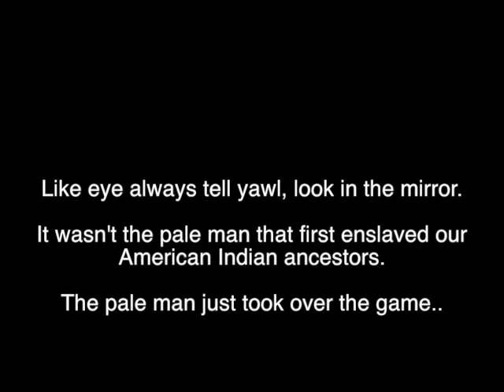WHO BEYONCE SAY RUN THE WORLD? Showed ya'll before but here it is again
This rabbit hole is deeper than most think..